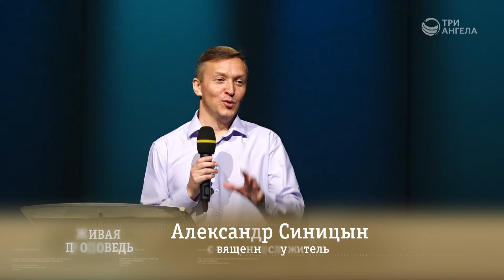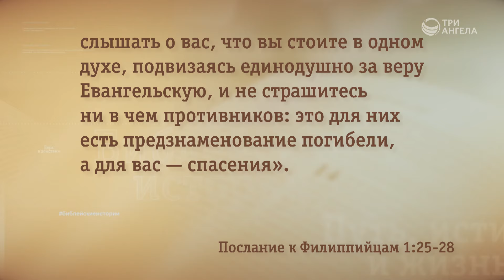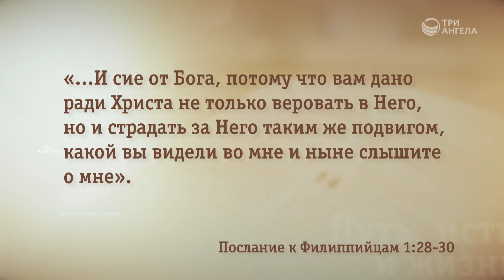Движущая сила моей жизни | Живая проповедь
Вставать по утрам, работать, строить отношения, воспитывать детей, жить день за днем — все это делать легче, если оно осмысленно. Что может двигать жизнь человека, в чем ее смысл? Какие позитивные и негативные движущие силы жизни бывают?

Ведущий: Александр Синицын, священнослужитель